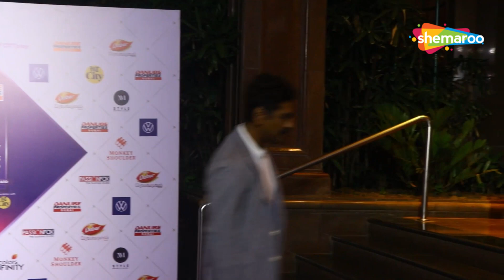Raveena Tandon, Sonakshi Sinha, Karishma Tanna & Others At Ottplay Awards 2023 Second Edition